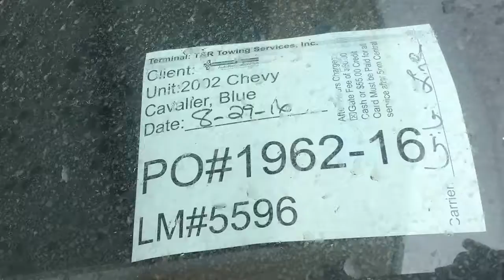PO#1962 16 ARP 08 29 2016